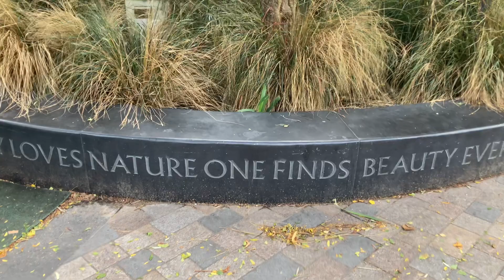Van Gogh walk London United kingdom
One day when i was visiting Slovenian home & chaplaincy in London. I suddenly realize that Van Gogh was here too...not at the same time but!